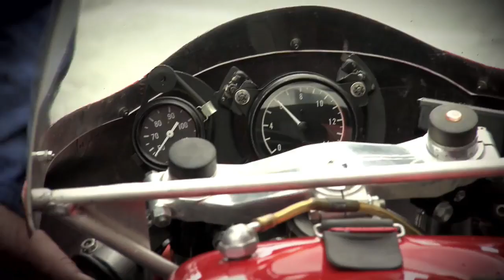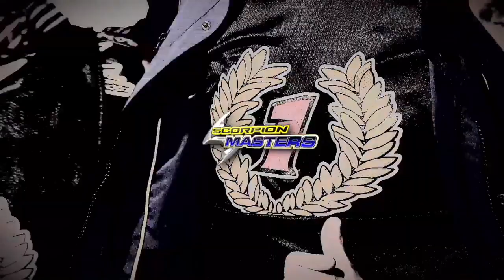Ma participation au Scorpion Masters 2013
Retrouvez dans cette vidéo ma participation au scorpion masters 2013.
Avec mon ami Seb Loeb, cet évènement était assez compliqué car nous venons du monde de l'Auto, mais cela ne nous a pas empêché de faire 9eme et 13eme...
Cette compétition m'a permis de faire les 24H du mans Moto au guidon d'une Aprilla RSV4, accompagné de mes amis, Adrien Chareyre et Bertrand Gold.